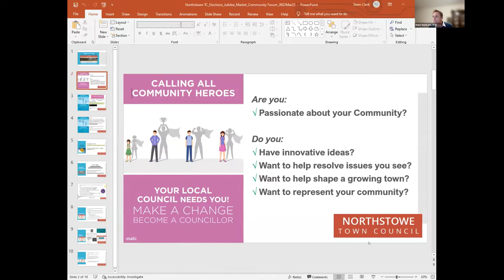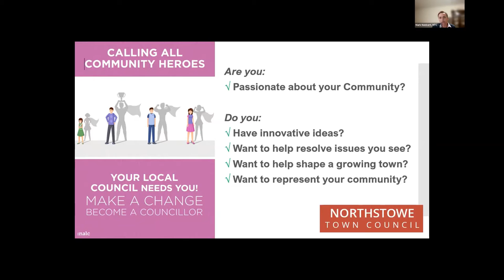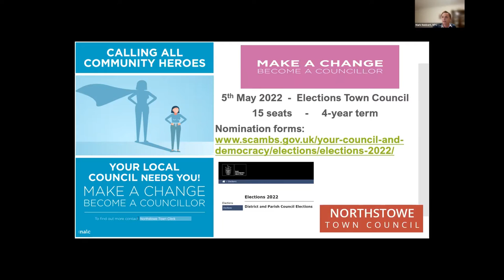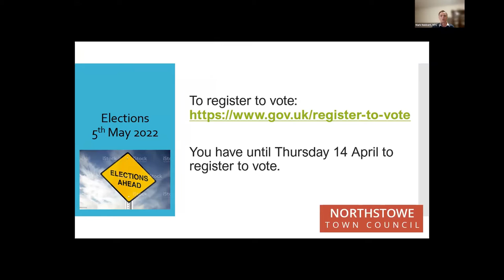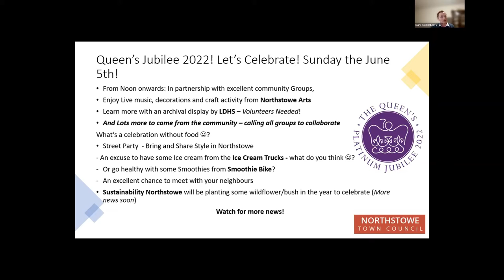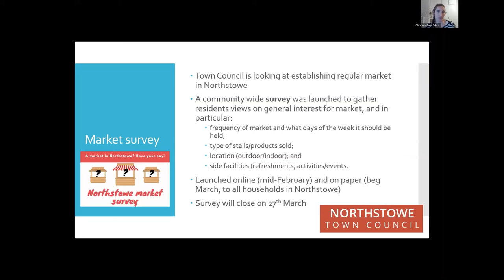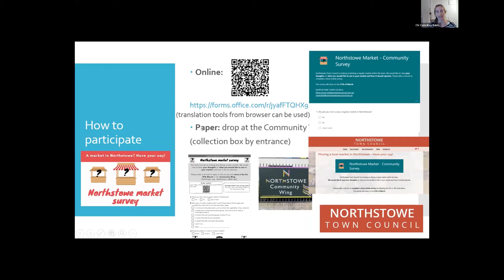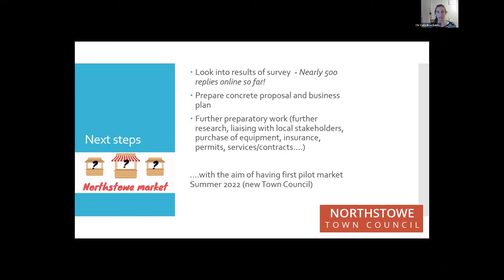Northstowe Town Council. Election, Market update and Jubilee community event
Market and engagement update.